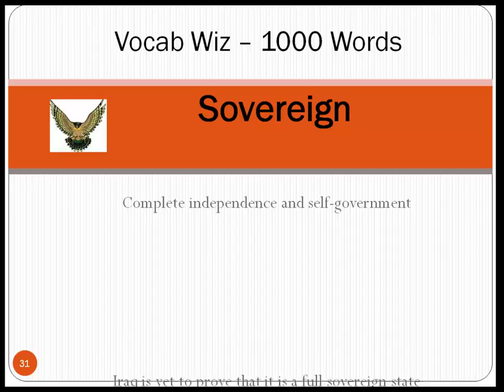Sovereign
VocabWiz-1000 Words